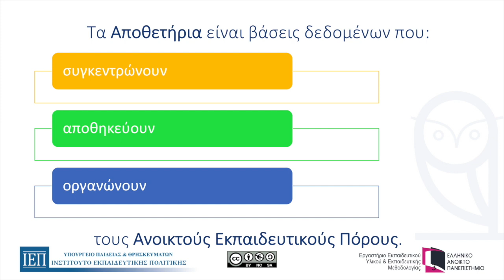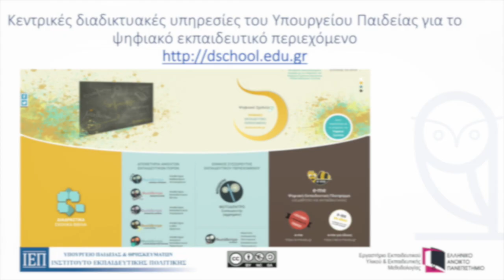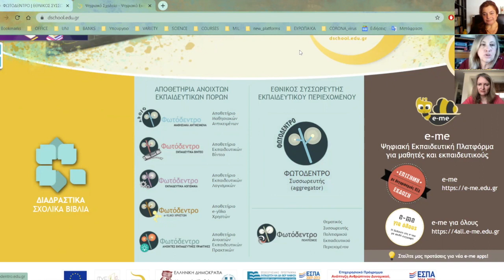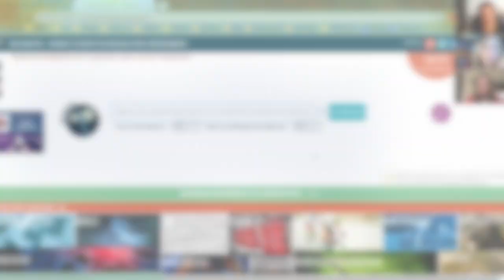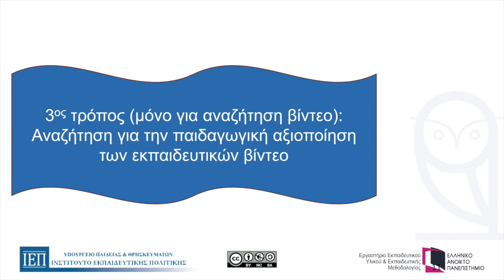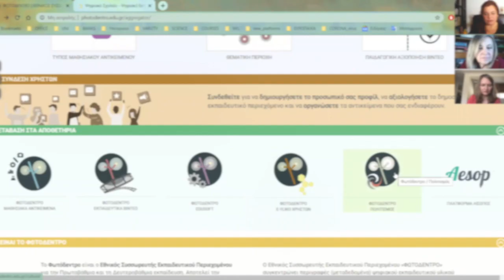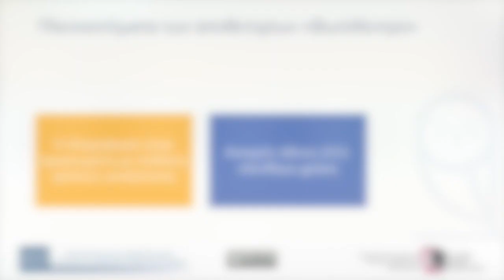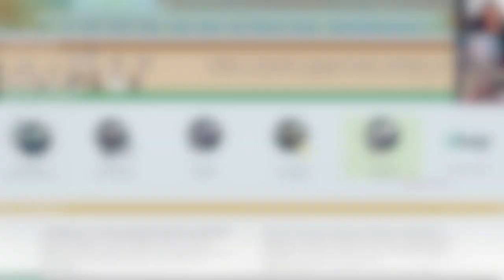Εισαγωγή στα Αποθετήρια Ανοικτών Εκπαιδευτικών Πόρων